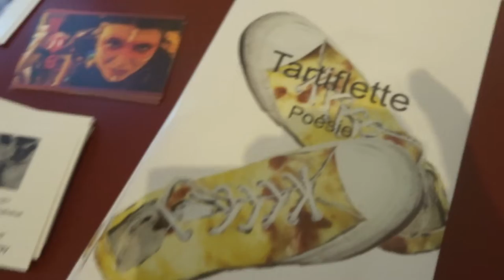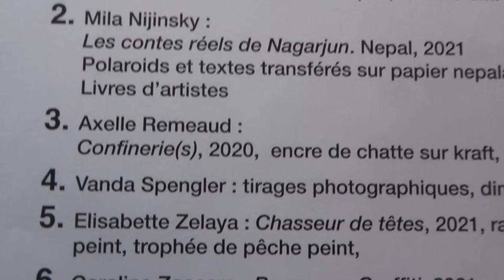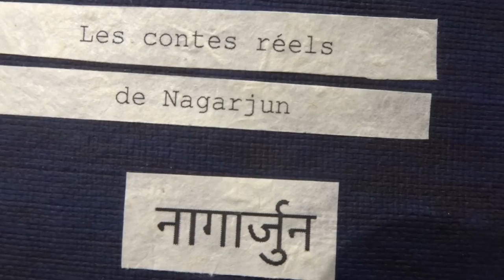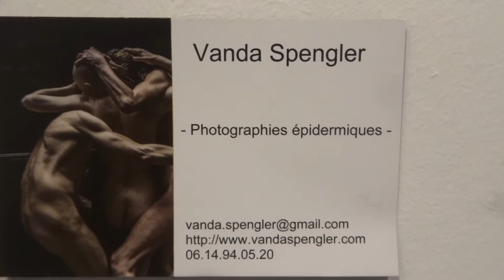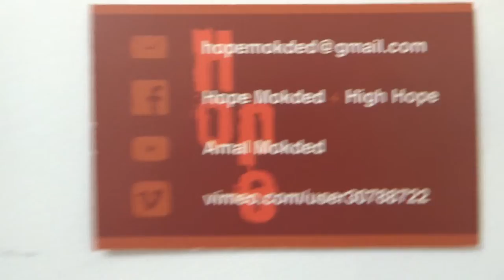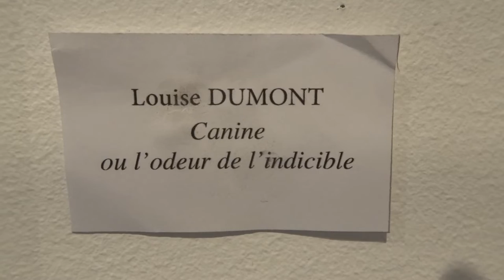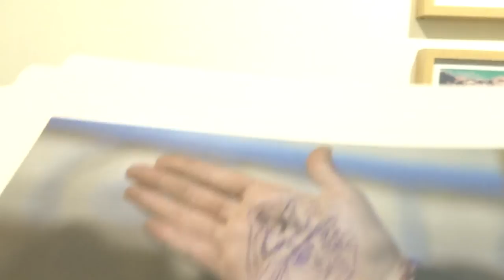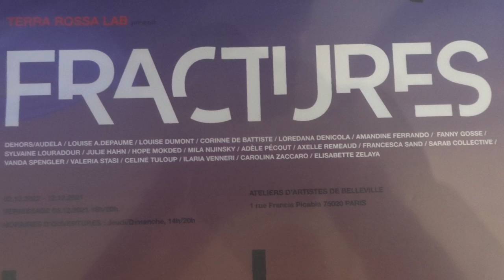Galerie AAB Belleville mariepanic 2021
vidéo 9dec 2021 fractures dates du 2 au 12 décembre 2021 exposition FRACTURES artistes peintre photographe videos performances
+ lahdha film poème lahdhaparcourspoetique parcours poétique image instant réel voyage Maroc
) Tartiflette Poésie Elisabette Zelaya Lightning Source UK Ltd. Milton Keynes UK ISBN 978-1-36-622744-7 Softcover isbn 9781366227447
+ FannyGosse Fanny Gosse fannygossespina oeuvre spina épine douleur réparation sculpture buste mannequin respirer planches anatomiques cousues
+ Oeuvre Louise Dumont LouiseDumont fb ) instagram ) Canine ou l'odeur de l'indicible ) * expo fractures Galerie AAB Belleville mariepanic 2021 terrarossalab actionhybride AmandineFerrando VandaSpengler HopeMokded + Album Photos fb ) + video youtube ) + video fb
+ AAB adresse 1 Rue Francis Picabia Paris 75020 Métro Couronnes Belleville